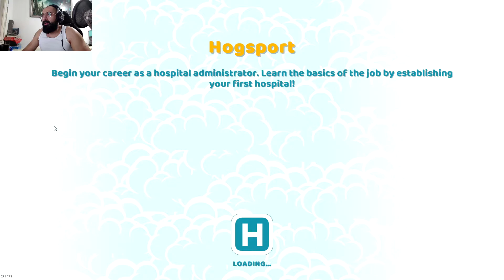Let's Play Two Point Hospital P1: Learning The Ropes.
Welcome to Two Point Hospital LP.
I've decided to challenge my brains and try to manage a few hospitals.
I hope you will enjoy this, as I fumble and try not to f*ck up.

Wiki info about the game:
Two Point Hospital is a 2018 business simulation game developed by Two Point Studios and published by Sega for Linux, MacOS, and Microsoft Windows. Console versions for the PlayStation 4, Xbox One, and Nintendo Switch were released in February 2020. A spiritual successor to Bullfrog Productions' 1997 game Theme Hospital, players are tasked with constructing and operating an empire of hospitals in the fictional Two Point County, with the goal of curing patients of fictitious, comical ailments. Because visiting real hospitals is unpopular, the emphasis on humour to lighten the mood was deemed important by the developers. The game was designed and developed by some of the creators of Theme Hospital, including Mark Webley and Gary Carr.